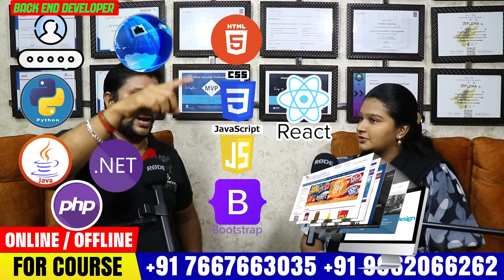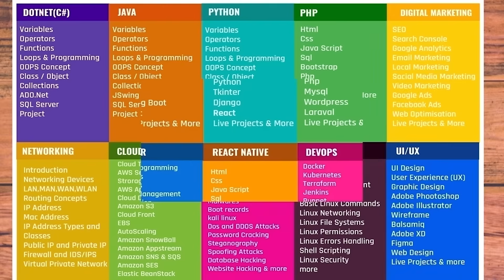🎉 Full Stack Development படிச்சா 100% வேலை😳 | Become a Full Stack Developer: A Roadmap for Beginners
Are you ready to land your dream job in tech?

🚀 In this video, we'll explore how 🎉Full Stack Development படிச்சா 100% வேலை😳 can guarantee you a job! 💼 Become a Full Stack Developer and unlock a world of opportunities.

In this video, we'll take you through a roadmap for beginners to Become a Full Stack Developer, covering topics like:

00:00 Introduction 🤔
01:55 Full Stack Developer Road Map in Tamil 🚀
05:58 Python Full Stack Development in Tamil 🐍
07:30 Java Full Stack Developer Course in Tamil 💻
09:04 ASP.NET Core Full Stack in Tamil 📈
10:46 MERN Full Stack Developer in Tamil 🔥
13:15 Free Best Certification Courses for Full Stack Development in Tamil 📚
14:11 Pay After Placement Full Stack Developer in Tamil 💸

📍 Our Office Address:
3A ,1st Cross Street, PH Road, Near to Shenbaga Bhavan Hotel& Opposite to FB Cakes, Maduravoyal, Chennai-600095

full stack developer in tamil
app development full course
career gap software jobs
devops full course tamil
full stack developer
full stack developer jobs for freshers
full stack developer tamil
full stack full course
full stack web development course in tamil
it job
it jobs
machine learning tamil tutorial
medical coding course tamil
medical coding jobs
tamil jobs